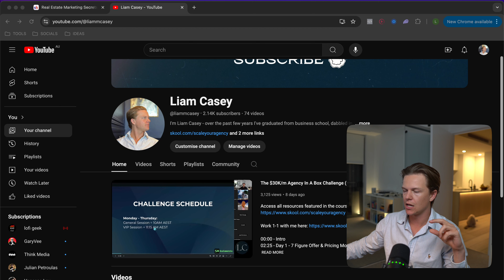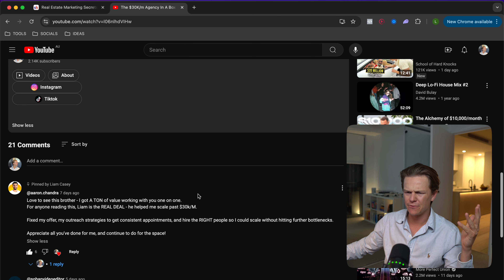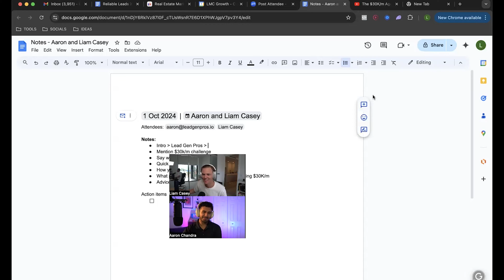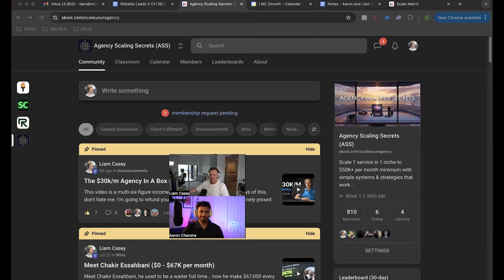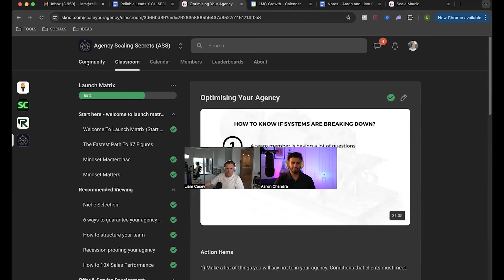How Aaron Scaled To $30K/m In 90 Days With A Lead Gen Agency